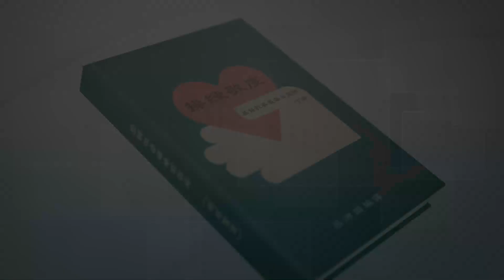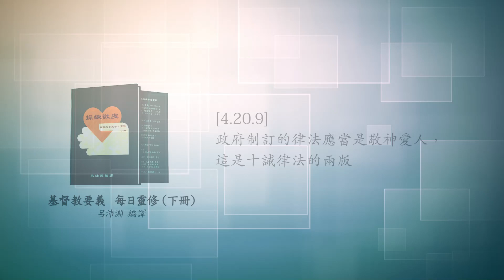《操練敬虔（基督教要義 下冊）聆聽版》12/15[4.20.9]政府制訂的律法應當是敬神愛人，這是十誡律法的兩版